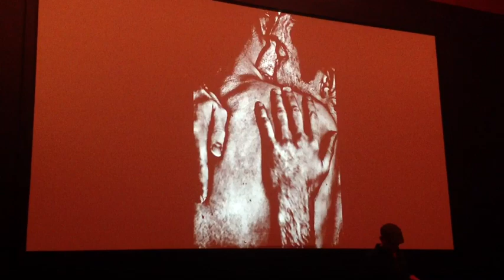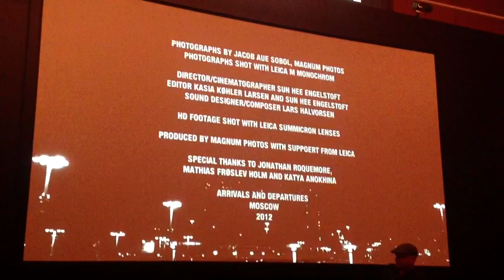Jacob Aue Sobol Talk About The Leica M Monochrom Camera Shooting The Trans Siberian Railroad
At the Leica event in Berlin for May 10, Magnum photographer Jabob Au Sobol talked about his experience with the new Leica M Monochrom camera. Hear his insightful talk here.